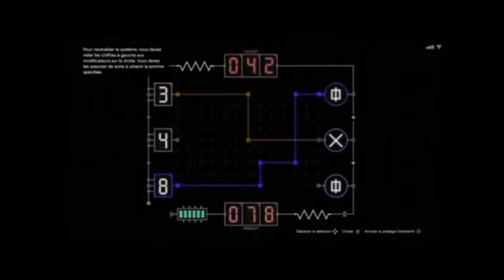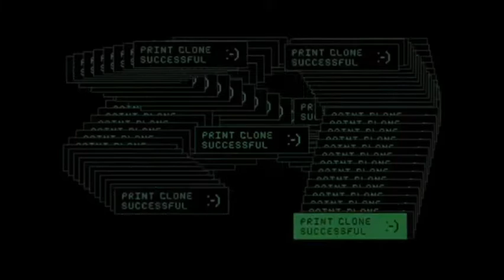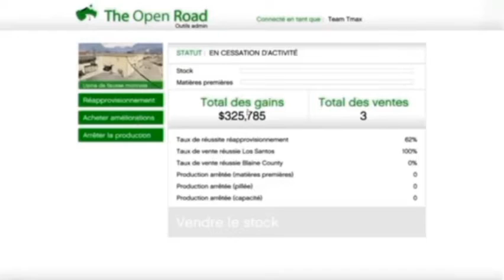LE FILM - Jose Grande - Saison 1 Complète 🌵